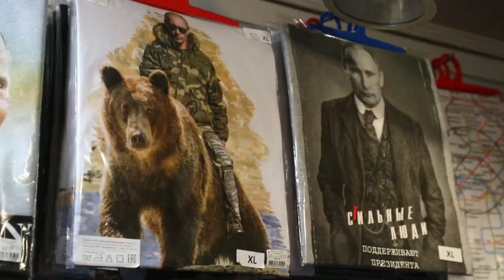La cuerda de las sanciones comienza a apretar el cuello de los rusos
La vida de los rusos todavía no experimenta grandes cambios pese a las sanciones de Occidente, pero crece la incertidumbre sobre el futuro y la sociedad comienza a fracturarse entre el apoyo a la invasión de Ucrania y las incipientes protestas que reclaman el fin de la guerra.

¡Visítenos!